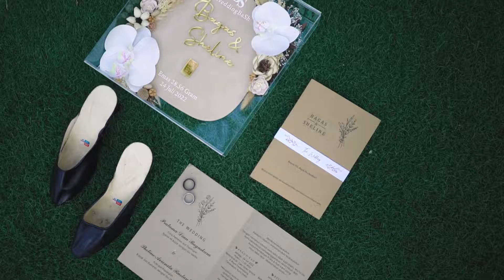AKAD NIKAH BAGAS & SHELINE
Bisnis Photo & Video dokumentasi pernikahan / wedding seputar di Bali - Indonesia.